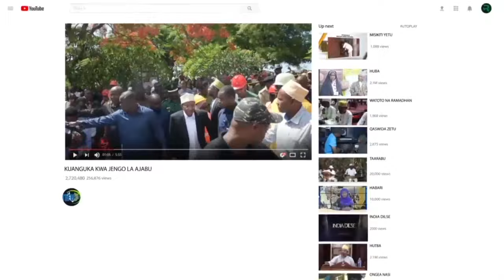TAMKO RASMI NAIBU WAZIRI YOYOTE ASISITE KURIPOTI AKIONA MATIBABU HAYARIDHISHI HOSIPTAL